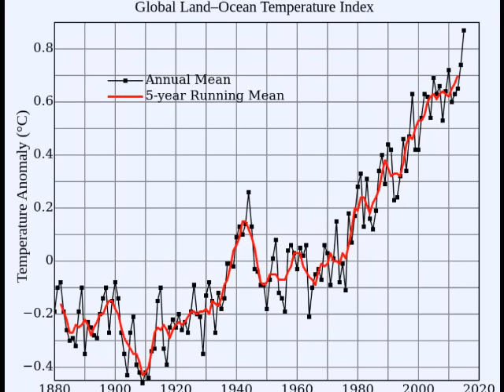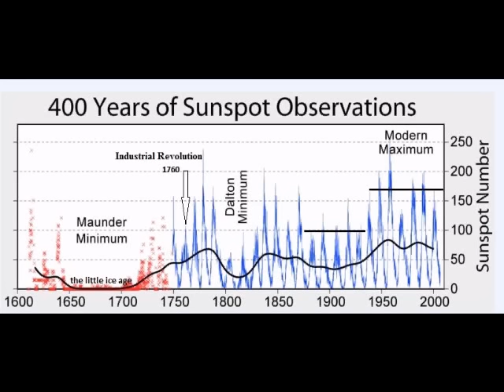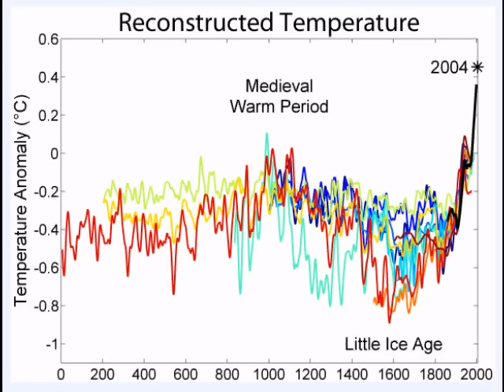pole shift news, are humans changing nature ?